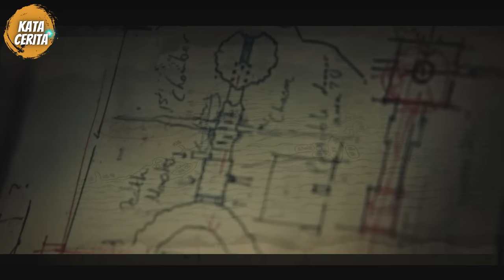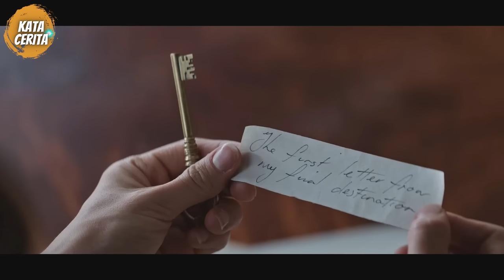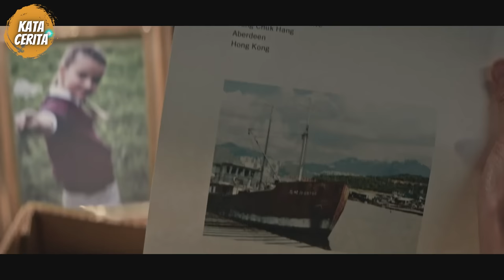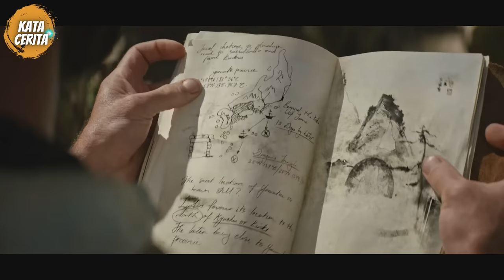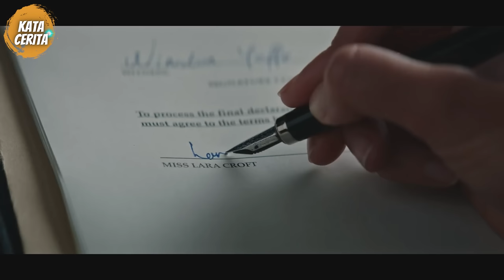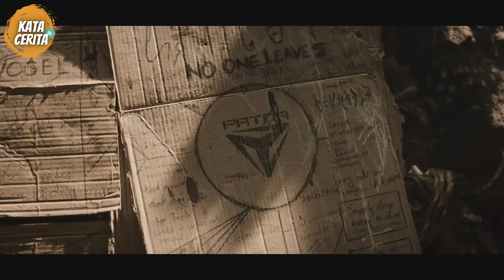GADIS INI NEKAT MENJELAJAH LAUT 1BL1S DEMI MENEMUKAN AYAHNYA ||alur cerita film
WOI film mania alur cerita kali ini bakal mengisahkan petualangan seorang wanita bertegangan tinggi bernama Lara Croft yang menyebrangi laut iblis melintasi benua menuju pulau kematian, ia melakukan berbagai hal extreme yang hampir membuat nyawanya melayang untuk mencari ayahnya yang sudah menghilang selama tujuh tahun. TOMB RAIDER 2018